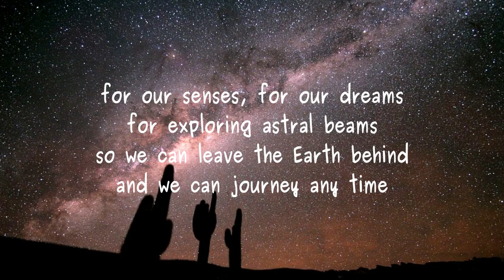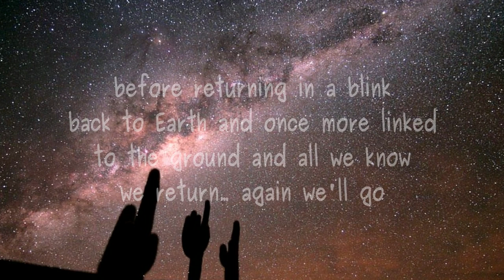astral travel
Poem from Lawrence Hearn from BCPOETRY.CA